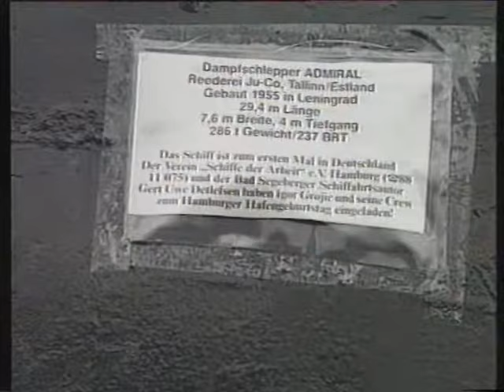Steamship Admiral in Hamburg - Адмирал в Гамбурге 1991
Steamship Admiral at Hamburgs 802-nd birthday. Extract from SAT1 news.